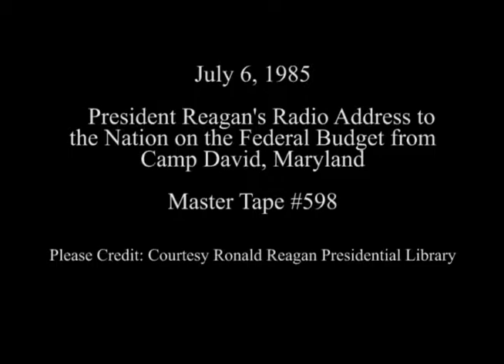President Reagan's Radio Address to the Nation on the Federal Budget from Camp David on July 6, 1985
Full Title: President Reagan's Radio Address to the Nation on the Federal Budget from Camp David on July 6, 1985

Access Restriction(s):Unrestricted
Use Restriction(s):Unrestricted